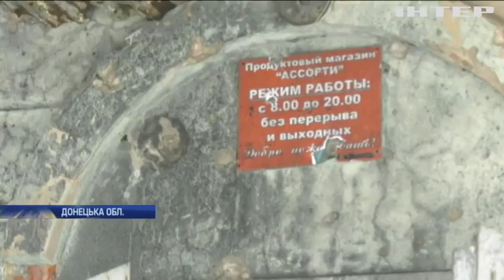На Донбасі зник український розвідник